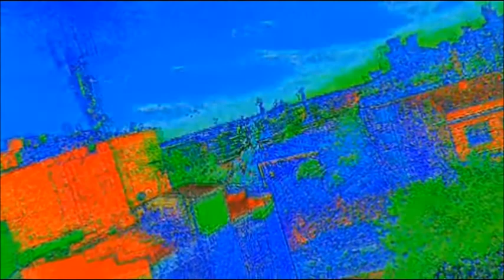JCSAN22RA-026-FOTOS MÍAS-FANTASIA y algunas de mis miradas con mi XPERIA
JCSAN22RA  -  FOTOS MÍAS

Nuevamente he tenido que cambiar una de mis canciones para el video por motivos del "copyese", sigo sin entenderlo pues yo no cobro (monetizo) ninguno de mis videos, todos son públicos y lo único que hago es dar a conocer diversas canciones que a veces pasan desapercibidas.
Por aqu´´i os dejo algunas d emis miradas extrañas con mi móvil XPERIA y como siempre os digo. el que queráis eh

jcsanamez